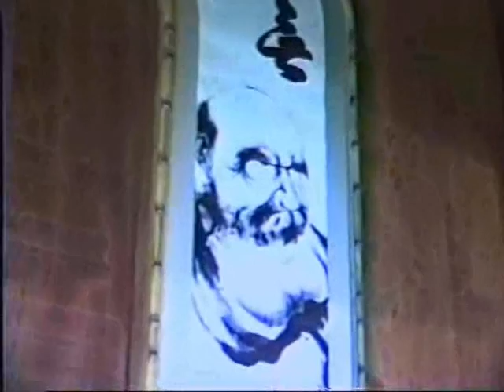Zen Sutras (III)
Morning Sutras
Sutras Matinais
Syosai Myo Kiti Jyo Dharani
(Sung in the kitchen - Cantado na cozinha)
Master Tokuda